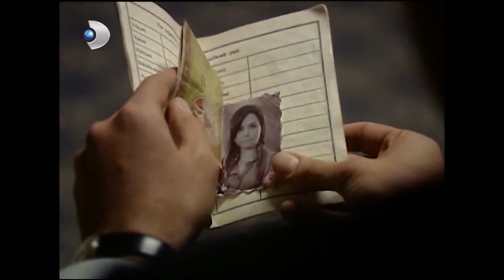İlk Dokunuş! - Hanımın Çiftliği Özel Klip